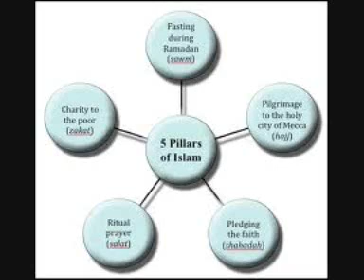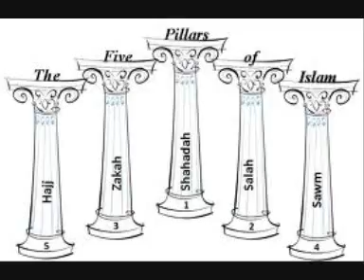Da Islam 5 Benawi part 14